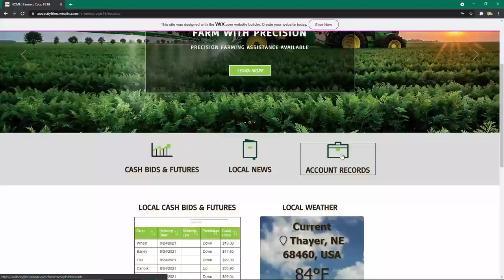The FINAL RolePlay Series! | FS19 Lincoln Creek Ep1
The RolePlay series is back! This is the final RP with the whole group, for FS19 at least.

Extra Tags: The FINAL RolePlay Series! | FS19 Lincoln Creek Ep1